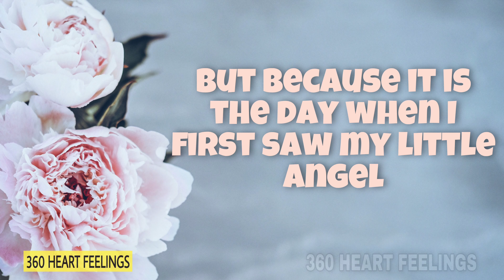Cute birthday wishes for daughter | Daughter's birthday greetings message | daughter birthday song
Having a daughter is one of the greatest joys you can have in life, but knowing exactly what to get for her birthday can be incredibly difficult. At least figuring out what to write for her birthday wishes doesn't to be as hard, because here we (360 heart feelings) have come up with video heart melting daughter's birthday greetings. Hope you like this video...

                     ** X **

** More birthday wishes videos for daughter **

** Birthday wishes for wife **

** thank you video for birthday wishes **